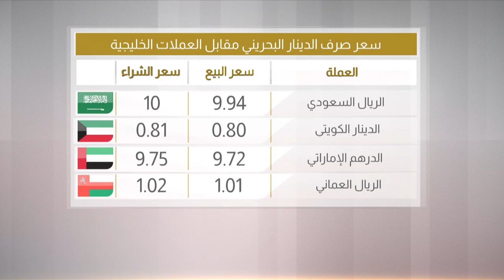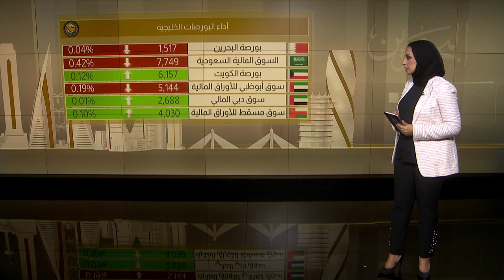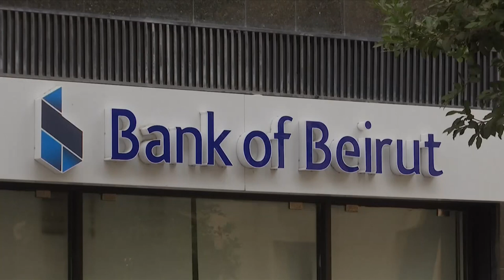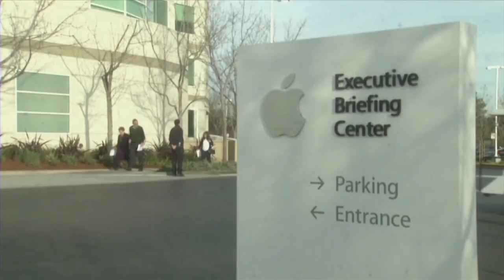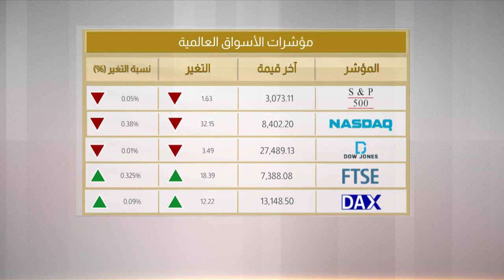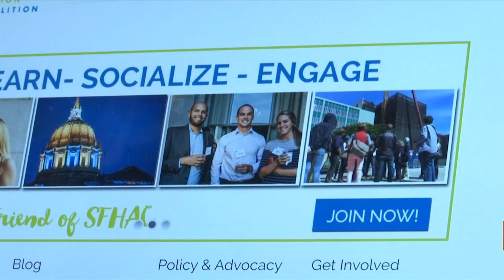البحرين مركز الأخبار : النشرة الإقتصادية 07-11-2019